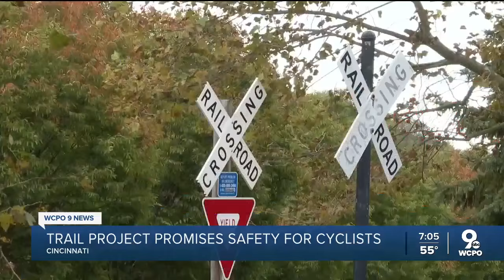Trail project connecting Cincinnati to Lunken Airport receives $8 million grant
A multi-use trail connecting downtown Cincinnati to Lunken Airport is one big step closer to existence thanks, in part, to an $8 million award from OKI.